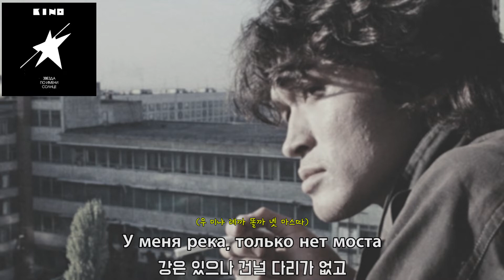[가사 번역] 키노 - 앞으로 나아갈 곳 / Кино - Место для шага вперёд